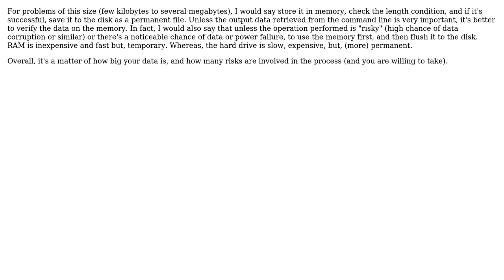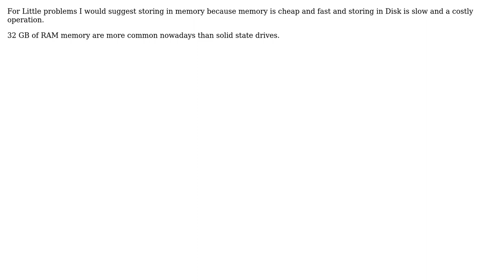Is it better to save output from command in memory and store later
Software Engineering: Is it better to save output from command in memory and store later or save in a temporary file and then move to final location?

With thanks & praise to God, and with thanks to the many people who have made this project possible! | Content (except music & images) licensed under CC BY-SA | Music | Images & others | With thanks to user superspacemarines user PeteH user Marvon user Kilian Foth user gc5 and the Stack Exchange Network Trademarks are property of their respective owners. You are responsible for your own actions.